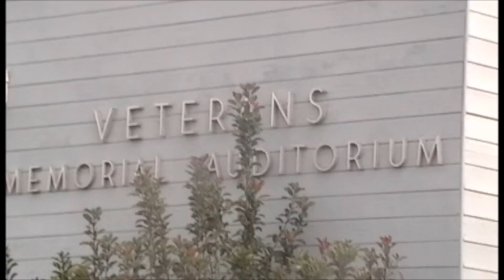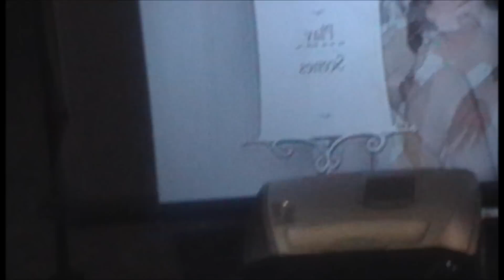Dj Alex tocada Riverdale Ca, parte 1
El comienzo, tocada 5 de nov 2011